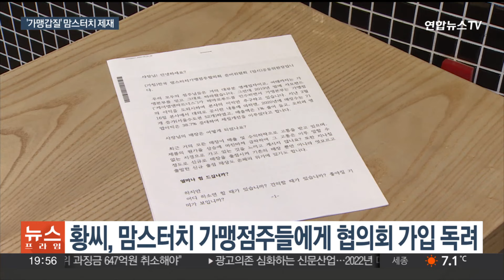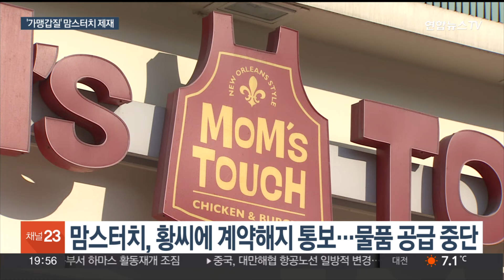"점주단체 구성 안 돼"…'갑질' 맘스터치에 과징금 3억원 / 연합뉴스TV (YonhapnewsTV)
"점주단체 구성 안 돼"…'갑질' 맘스터치에 과징금 3억원

[앵커]

맘스터치가 가맹점주 협의회를 구성한 점주에게 일방적으로 가맹 해지를 통보하는 등 갑질을 한 사실이 드러났습니다.

공정거래위원회는 이를 가맹사업법 위반으로 보고 맘스터치에 과징금 3억원을 부과했습니다.

[기자]

서울 동작구에서 햄버거 프랜차이즈 맘스터치를 운영하고 있는 황성구씨.

황씨는 지난 2021년 3월, 1,300여개 가맹점주에게 우편물을 보냈습니다.

사모펀드의 맘스터치 인수 이후 본사의 영업이익이 늘었지만, 매장 매출은 오히려 떨어졌다는 내용이었습니다.

그러면서 가맹사업자협의회 구성을 알리고, 참여를 독려했습니다.

[황성구 / 전국 맘스터치가맹점주협의회장] "(기존에는 점주들끼리) 소통이 안 돼서 소통을 할 수 있고 점주들끼리 모여서 매장 노하우를 서로 공유하는…."

이에 대해 맘스터치는 대부분 매장의 매출이 떨어진 건 아니라며 허위 사실을 시정하라는 공문을 보냈고, 가맹점 명단 제출과 함께 황씨가 회장직에서 물러날 것을 요구했습니다.

이를 따르지 않자 맘스터치는 본사의 신용이 훼손됐고, 가맹사업에 중대한 장애를 초래했다며, 계약 해지를 통보하고 물품 공급을 중단했습니다.

[황성구 / 전국 맘스터치가맹점주협의회장] "그게 8월달부터 10월달까진데요. 두 달 반 정도 물품 공급을 중단했어요."

이후 맘스터치는 가맹점주가 우편물로 허위사실을 유포했다며 형사고소했는데, 경찰과 검찰, 법원 모두 허위사실 적시로 보기 어렵다고 판단했습니다.

공정위는 맘스터치가 가맹사업법을 위반했다고 판단하고, 시정명령과 함께 과징금 3억원을 부과하기로 했습니다.

[류수정 / 공정위 가맹거래조사팀장] "가맹점 권익 보호, 경제적 지위 향상을 위한 가맹점 사업자단체의 활동을 더 보장하는 데 의의가 있다고 볼 수 있습니다."

한편, 맘스터치는 "공정위 조사과정에서 충분히 소명하고 입증했음에도 받아들여지지 않은 점에 깊은 유감을 표한다"며 "이의신청 등 후속조치를 검토하겠다"고 밝혔습니다.